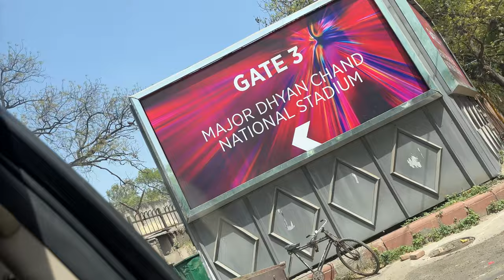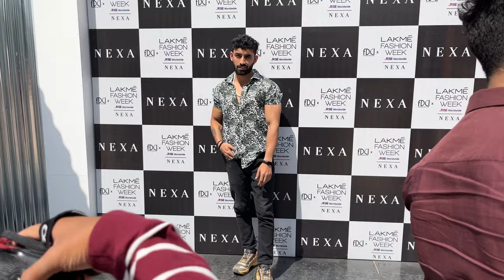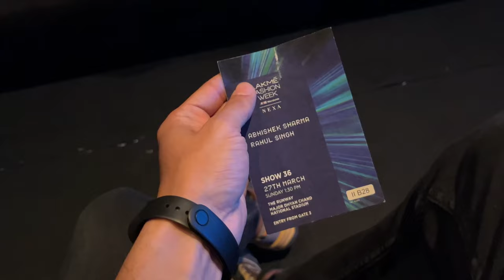Went to Lakme Fashion Week 2022 | Seeing live ramp walk and meet Rohit Bal Sir | Fashion Vlog Video